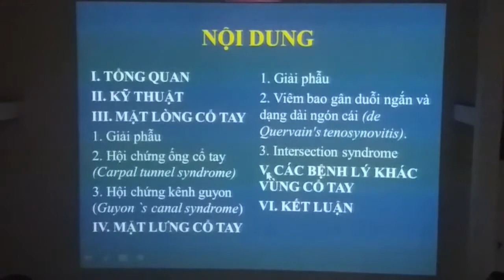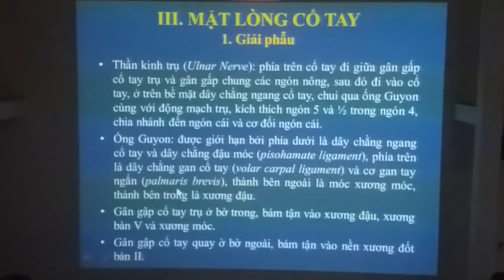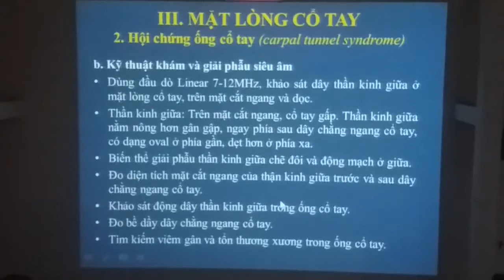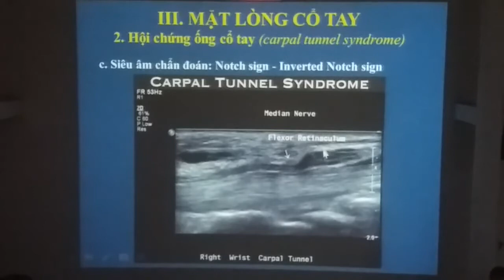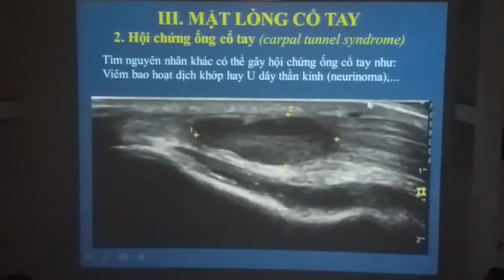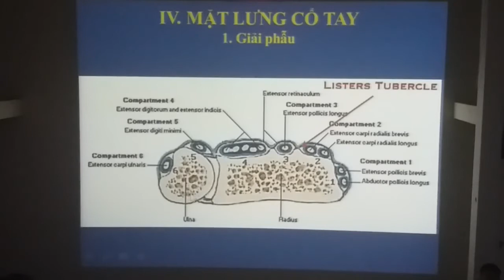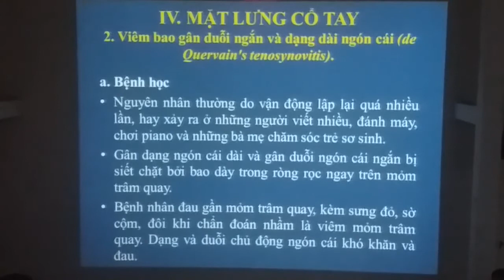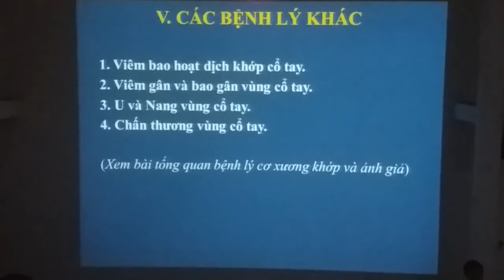SIÊU ÂM KHỚP CỔ TAY (BSCK1. LÊ THANH LIÊM - MEDIC)